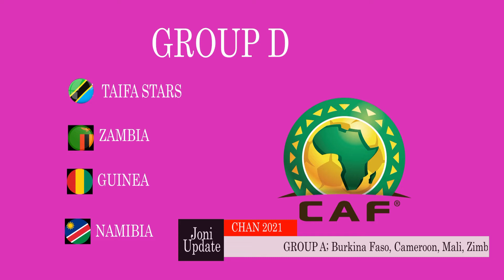RATIBA YA TAIFA STARS KOMBE LA (CHAN) KOMBE LA MATAIFA YA AFRICA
Timu ya Taifa ya Tanzania kwa wachezaji wanaocheza soka la ndani inatarajiwa kushiriki mashindano ya KOMBE LA MATAIFA YA AFRICA maarufu kama chan Yatakayo fanyika nchini Cameroon January hii.